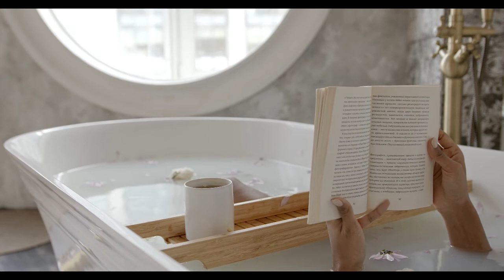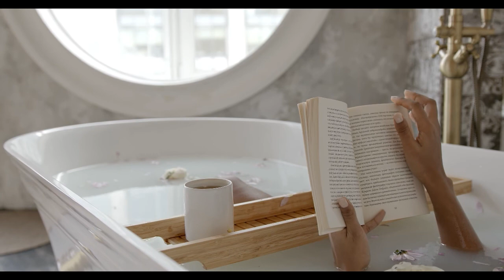Relaxing Music / Chillout Lounge / Stress Relief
✔ Music Relaxation from Space - created to promote and support new musicians, DJs, singers who want to talk about themselves.

🔔 We have selected only the best tracks, especially for you.! We invest a lot of time in our track lists so that your life sounds bright colors and only a positive mood.

💜 Music Relaxation from Space 💜